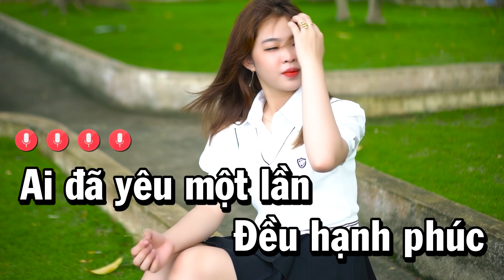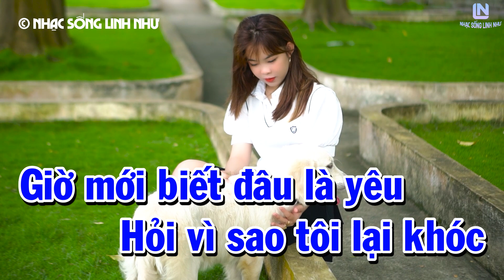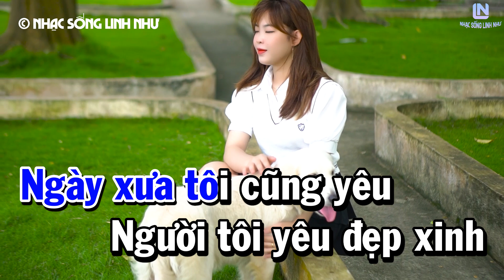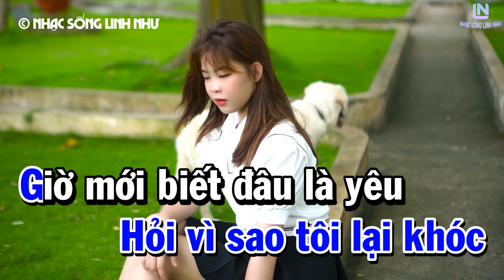Karaoke Cầu Vòng Khuyết Nhạc Sống Tone Nam | Linh Như